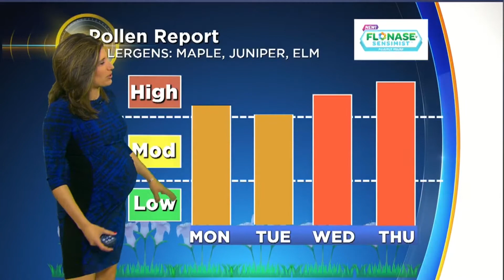DanielleN 2017 05 01